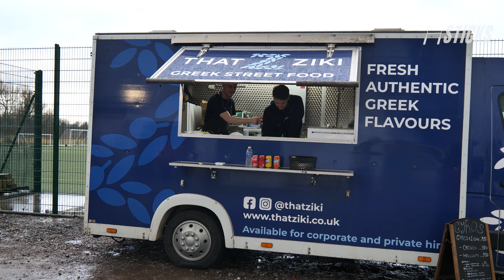Behind the Sticks | Salford Red Devils 17-10 Hull KR (R3)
Get closer to the action than ever with our match day feature, Behind the Sticks.

Hull KR were the visitors to the Salford Community Stadium, with Marc Sneyd pulling the strings of a memorable victory.